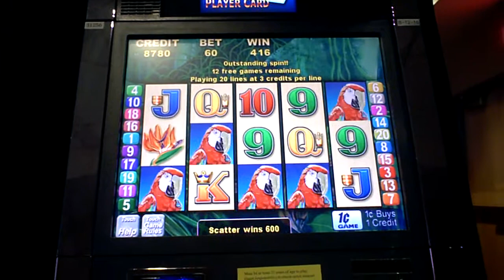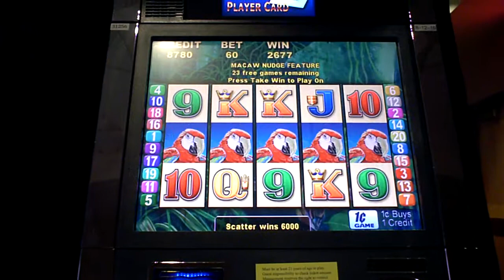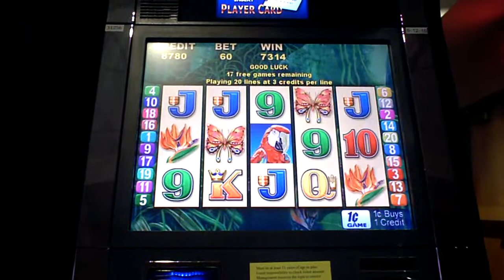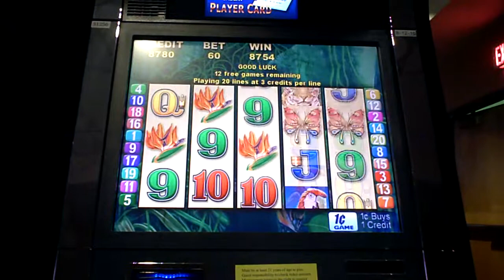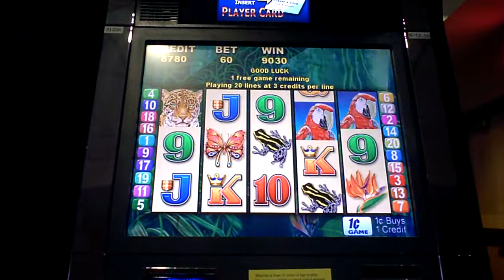Macaw Magic Slot Machine Bonus